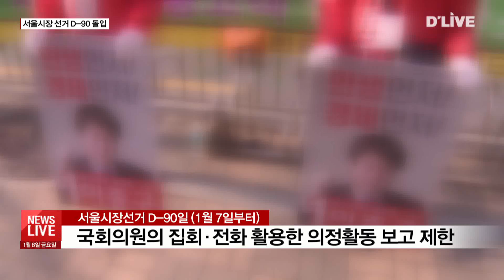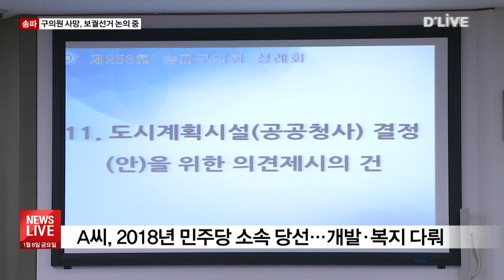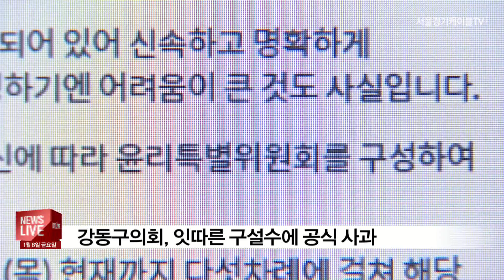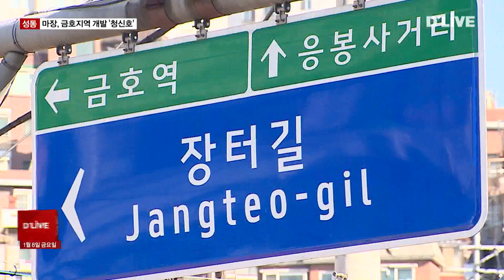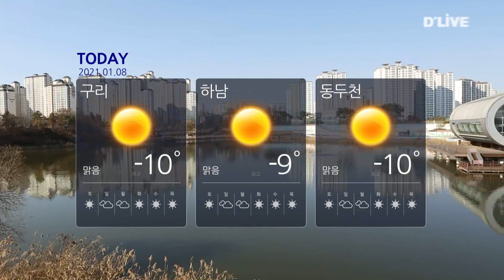[DLIVE 뉴스라이브]_2021/01/08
뉴스라이브 (서울경기케이블TV뉴스)
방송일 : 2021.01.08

▶ 임시선별검사소 주말까지 오후 3시까지 단축

▶ 서울시장 선거 D-90 돌입 제한점은?

▶ 숨진 송파구의원 보궐선거 논의 중

▶ 공문서 위조 유죄 강동구의원 사퇴 압박

▷ 딜라이브 서울경기케이블TV NEWS